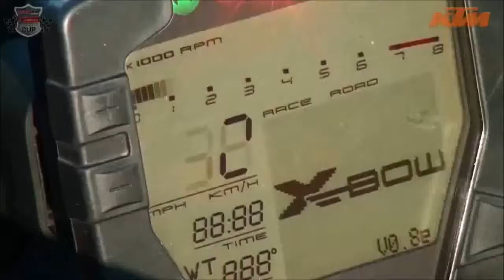15.2.2015 Thomatal - Hotlap Holger Trapesch